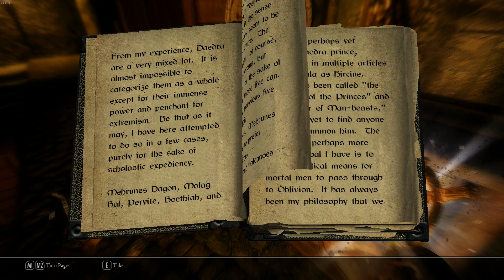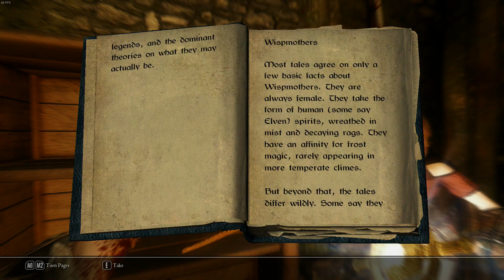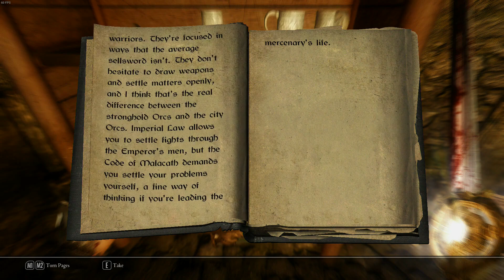Skyrim (SRLE Extended): Episode 87 - Treva's Watch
Elder Scrolls 5 Skyrim 100% Playthrough

"I'm going to enjoy killing you!".

Aela sends us on an errand to take down a nest of Silver Hand bandits not far from Iverstead, holed up in a fort named Treva's Watch. Heading there, we clear out the exterior of the fort, and then head inside. We find quite a large band, but manage to wipe them out along with their leader, thus completing our mission.

Leaving the fort, we discover we have inadvertently also taken care of a feud between the Silver Hand group and a man who's family had been kidnapped. Claiming our reward, we return to Whiterun and let Aela know of our success.

Skyrim Revisited: Legendary Edition (SR:LE) Extended Legacy of the Dragonborn